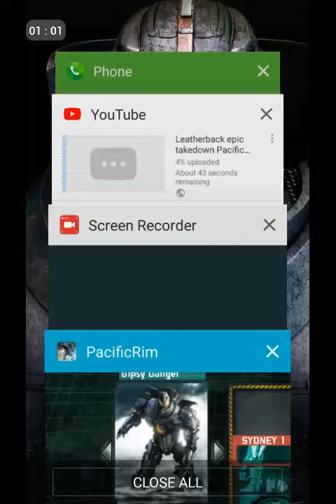Knifehead epic takedown Pacific Rim mobile